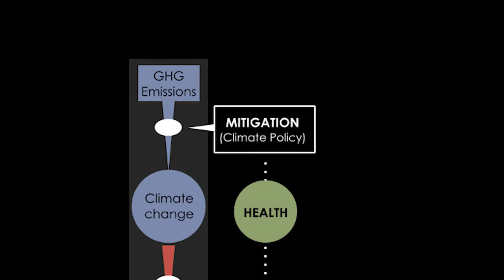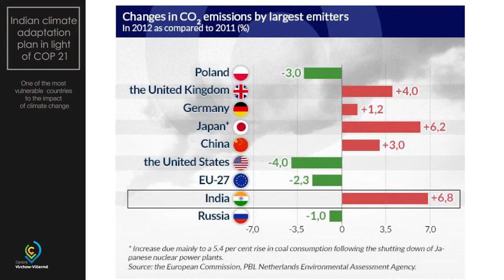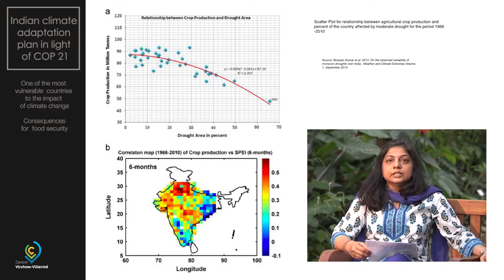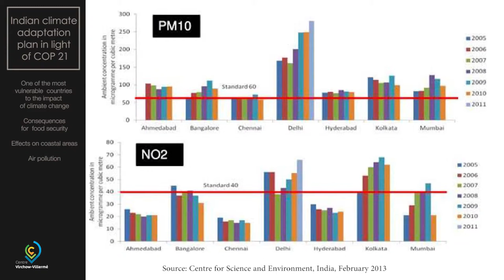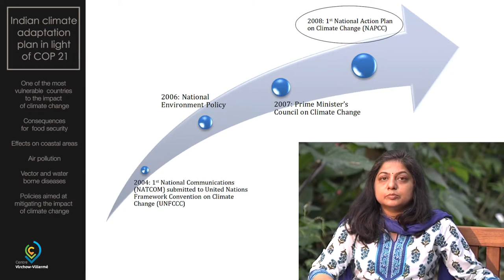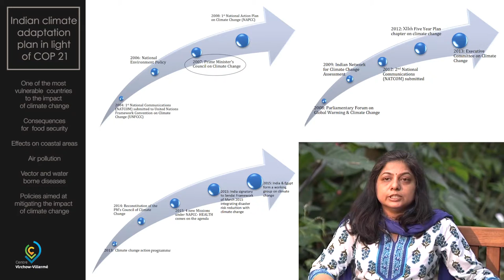Indian climate adaptation plan in light of COP 21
presented by Dr. Urvashi Chandra, GIZ-Delhi (India)